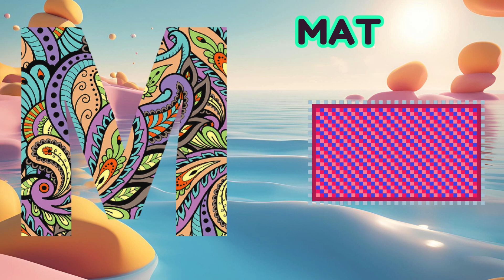ABC Song | ABC Phonics Song | Phonics Song For Toddlers | Alphabet Song For Kids | Nursery Rhymes